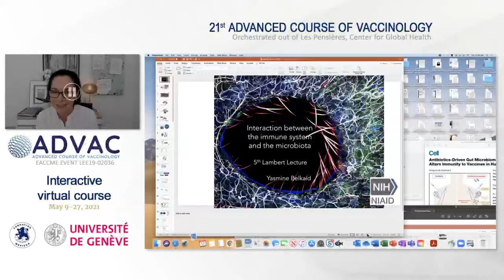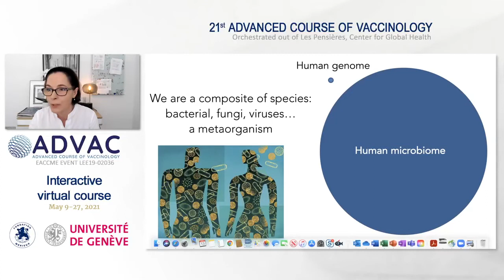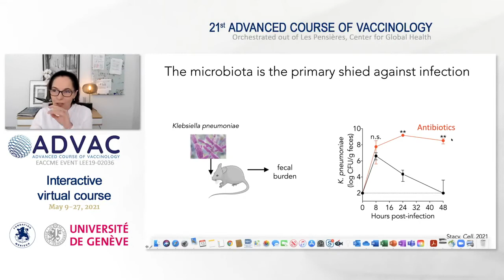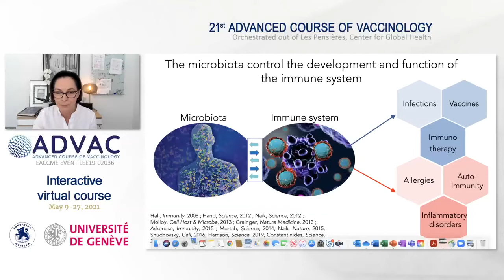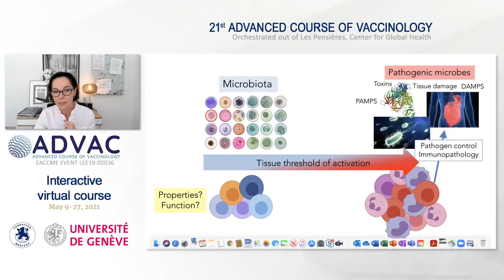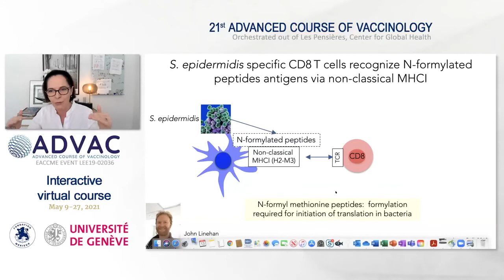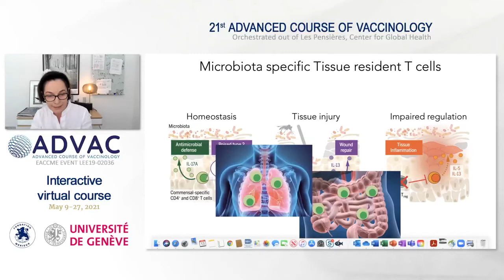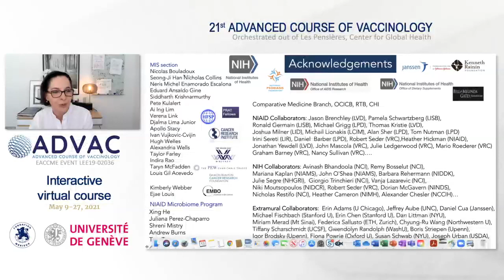ADVAC course : May13 - 17:45 Yasmine Belkaid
THE 5thLAMBERT LECTURE

Interactions between the immune system and the microbiota
Yasmine Belkaid, NIH/NIAID, USA